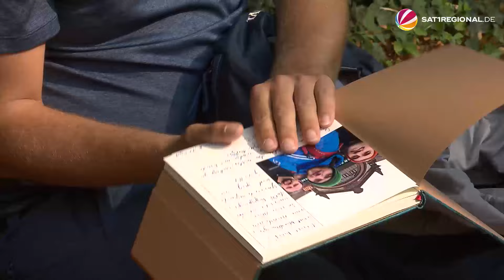Wilhelmshavener sammelt Müll für mehr Miteinander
In seiner Heimatstadt Wilhelmshaven (Niedersachsen) hat sich Jan Kleen längst einen Namen als Saubermann gemacht. Regelmäßig zieht der junge Mann mit einer Entwicklungsstörung an der Nordseeküste los und sammelt Müll. Nun hat er sich auf eine längere Tour gemacht. Von Bad Zwischenahn geht es nach Norden. Mit seiner Müllsammelaktion will er auch auf die Situation von Menschen mit Handicap aufmerksam machen.